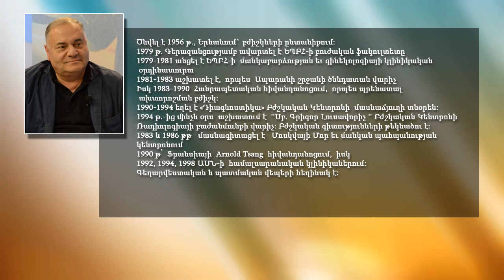Հարցազրույց Տիգրան Հարությունյանի հետ